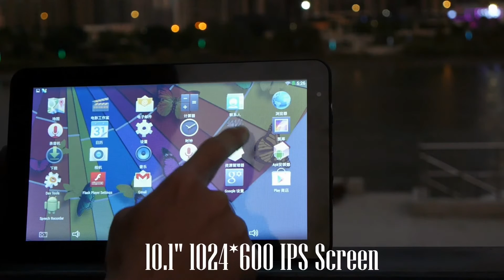Oshion T1 Tablet PC Unboxing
This product is discontinued. Find more cool things at super great price